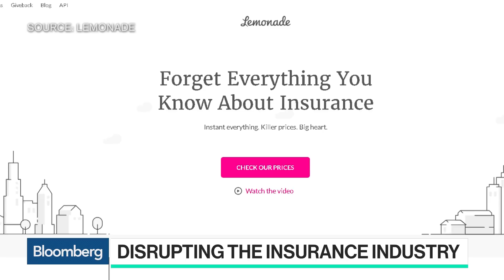How A.I. Is Transforming the Insurance Industry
Apr.09 -- Daniel Schreiber, chief executive officer and co-founder of Lemonade, discusses the benefits of artificial intelligence on the insurance industry and trust issues in data privacy. He speaks with Emily Chang on "Bloomberg Technology."